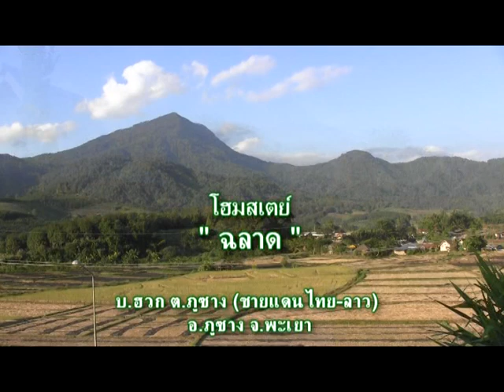ฉลาดโฮมสเตย์บ้านฮวก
ฉลาดโฮมสเตย์..ยินดีต้อนรับทุกท่านเข้าสู่ดินแดนดอยผาหม่น ชายแดนไทย-ลาว บ.ฮวก(กิ่วหก) อ.ภูซาง จ.พะเยา ท่านจะประทับใจกับบรรยากาศธรรมชาติขุนเขา ท้องทุ่งนา และธรรมชาติที่สดสวย..ราคาย่อมเยาว์ บริการห้องพักที่สะอาด มีมาตรฐาน..บ้านเลขที่ ๑๘๑ หมู่ ๓ ต.ภูซาง อ.ภูซาง จ.พะเยา พิกัดนำทาง GPS ที่ N 19.68742 E 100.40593 โทรศัพท์ติดต่อจองห้องพักที่ คุณฉลาด ณ เชียงใหม่ โทร.054-880563 ,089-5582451